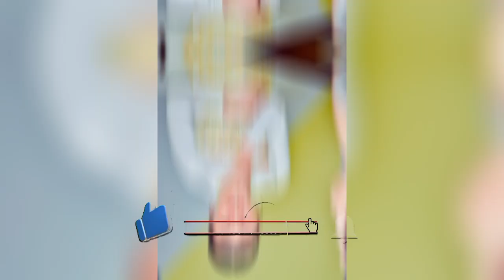ข่าวล่าสุดวันนี้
อีกงานที่น้องแอ้มร่วมงานกับตรีชัยณรงค์ gmm ตรีชัยณรงค์ # ตรี